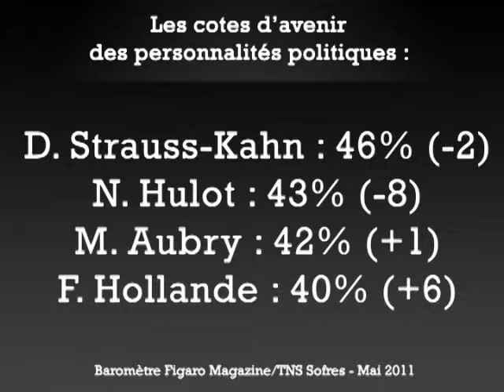«Martine Aubry ne doit pas prendre sa décision maintenant»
Invité jeudi du Talk, la députée du Finistère Marylise Lebranchu invite le PS à défendre son projet avant de penser aux primaires.